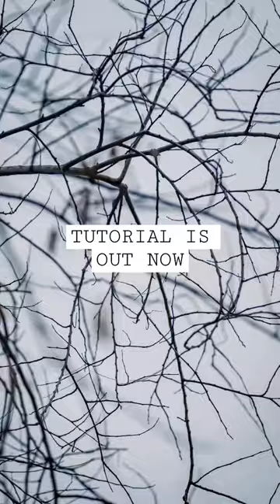THE TUTORIAL FOR THIS TRACK IS OUT ON MY CHANNEL 🥳